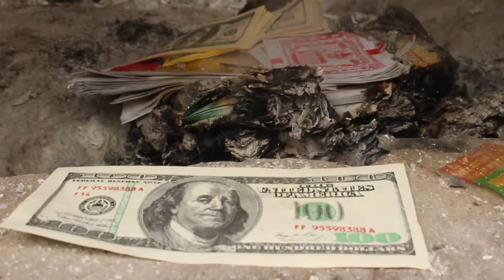Hanoi, Vietnam, Jan 2016 | Twobirdsbreakingfree